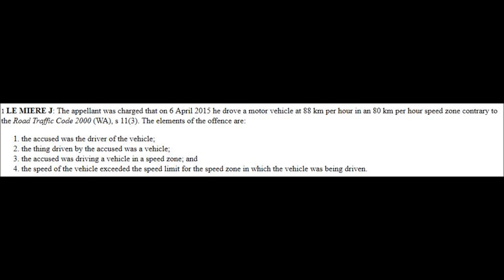Karl Lentz method failure in Australia